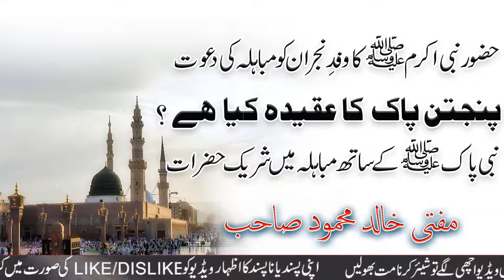wafd e Najran ko Mubahla ki dawat | Mufti Khalid Mahmood sb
Assalam-o-Alaikum Muslim Brothers and Sisters of the World Viewers how are you? Hope you all will be fine and Happy. Today welcome to Manshoor E adam official channel.
Mufti Khalid Mahmood Lecture about wafd-e-Najran